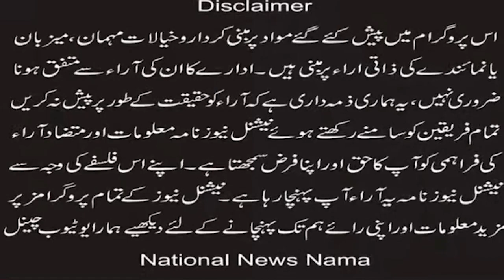Protest rally was held in Catholic Church Latifpura to show solidarity with victims of the Jaranwala